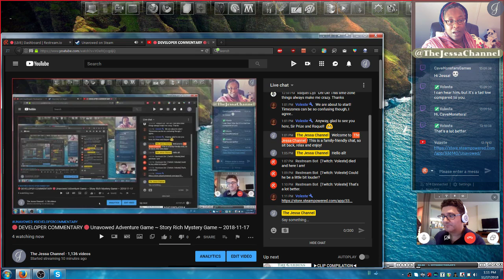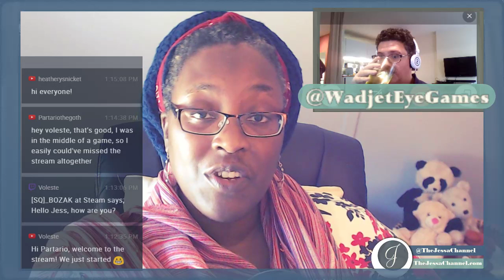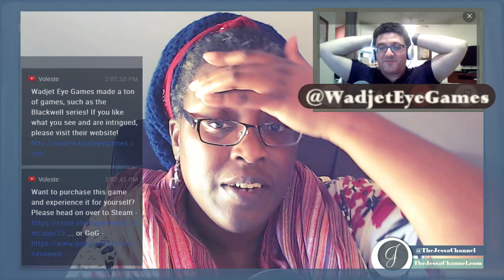🔴 DEVELOPER COMMENTARY 🔴 Unavowed Adventure Game ~ Story Rich Mystery Game ~ 2018-11-17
What's new on The Jessa Channel? Developer Commentary from Dave Gilbert while we play his latest game Unavowed, that's what! We'll join the Unavowed - an ancient society dedicated to stopping evil - no matter what the cost.     🔻 MORE INFO BELOW 🔻

💛 BUY UNAVOWED AND SUPPORT WADJET EYE GAMES 💛

💜 MORE GAMEPLAY FROM THE JESSA CHANNEL 💜

❤️️ LIVESTREAMING EVERY FRIDAY ❤️️

💚 ABOUT 💚

I produce roleplay focused livestreams served up with a soupçon of silly and a whole lot of story.